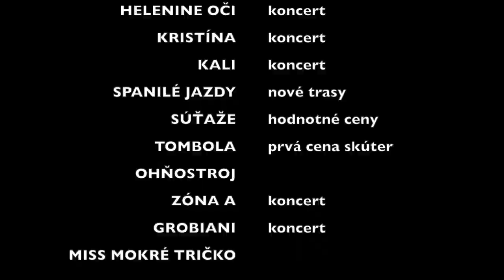KLIP MOTOZRAZ Zemplínska šírava začíname vo štvrtok 15.8.2019